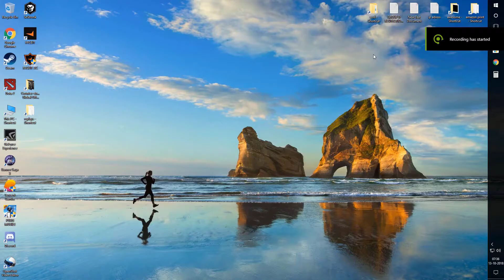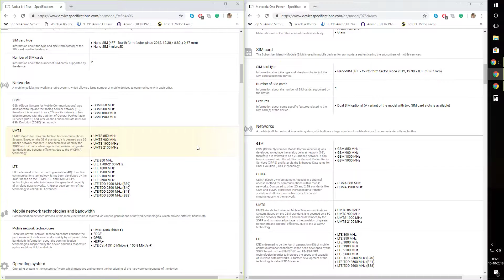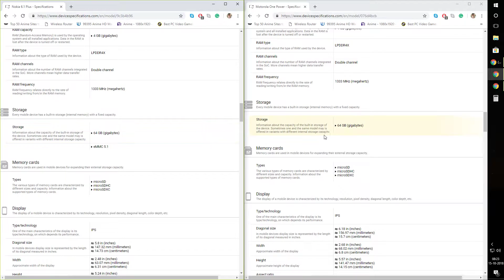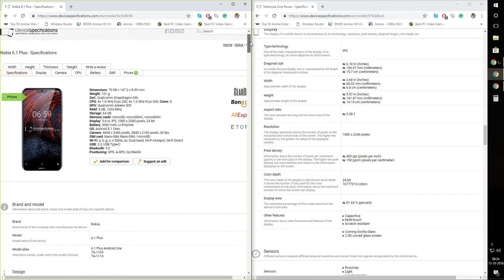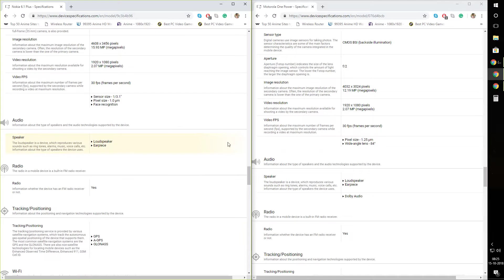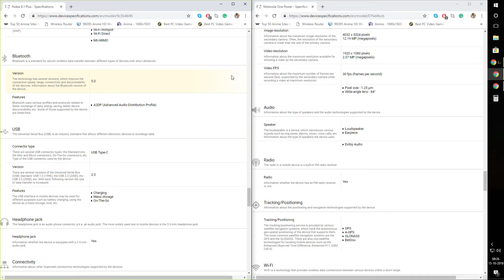Compairing between Nokia6.1 plus VS Motorola one power